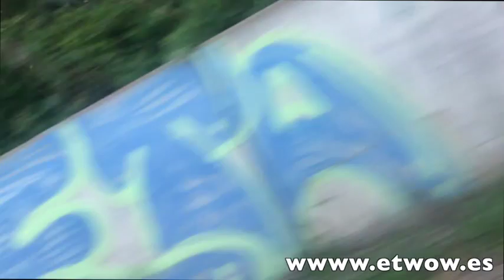ETWOW.es & VMP Lleida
VMP LLEIDA Parc de la Mitjana